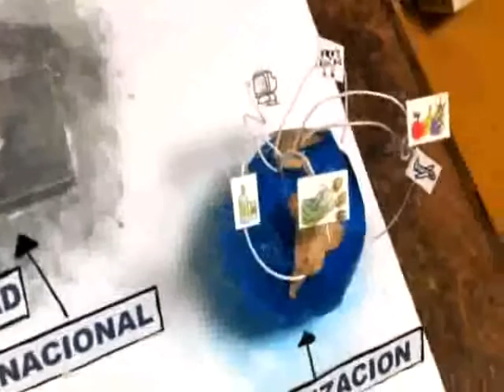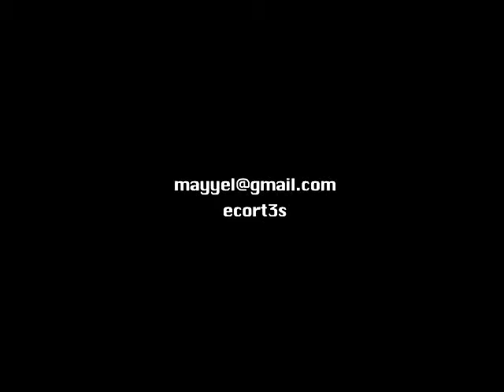Cultura de México Maqueta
Cultura, entidad nacional y globalización de México